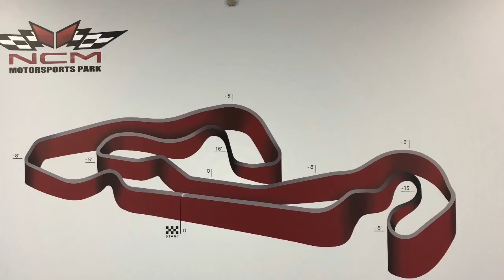90’s Supercar Trailer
Road and track September 1999...